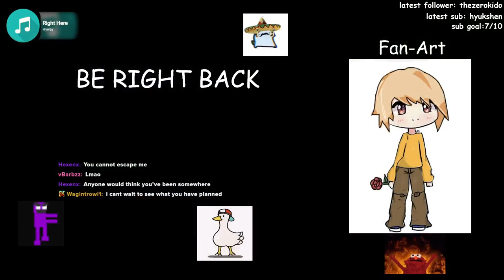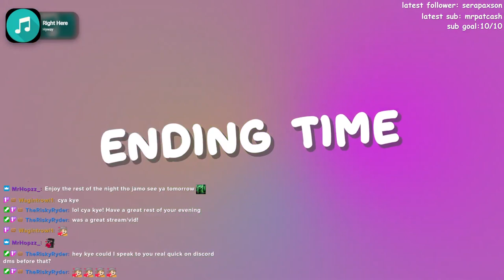SKYBLOCK but I get an item every 30 seconds BUT with a lucky twist | 20/08/23